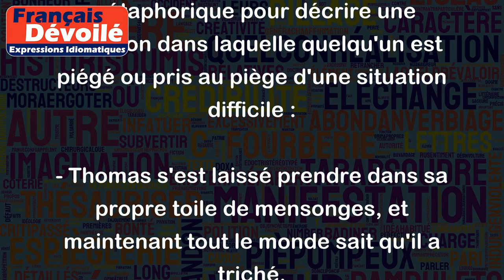Prendre dans sa toile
"Prendre dans sa toile" est une expression imagée qui signifie "capturer" ou "attraper". Elle fait référence aux toiles tissées par les araignées pour capturer leurs proies.
Voici quelques exemples d'utilisation de cette expression :
- Le détective a finalement réussi à prendre le voleur dans sa toile.
- Les publicitaires essaient constamment de nous prendre dans leur toile en nous faisant croire que nous avons besoin de leurs produits.
- Le dictateur a pris le pays dans sa toile de propagande et de répression.
Notez que cette expression peut également être utilisée de manière métaphorique pour décrire une situation dans laquelle quelqu'un est piégé ou pris au piège d'une situation difficile :
- Thomas s'est laissé prendre dans sa propre toile de mensonges, et maintenant tout le monde sait qu'il a triché.
- Sarah s'est rendu compte qu'elle s'était prise dans la toile d'une relation amoureuse abusive et a finalement décidé de la quitter.